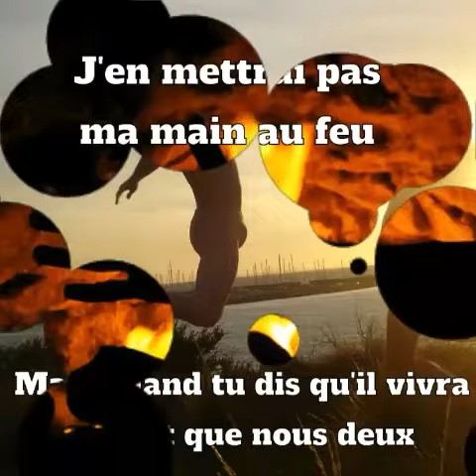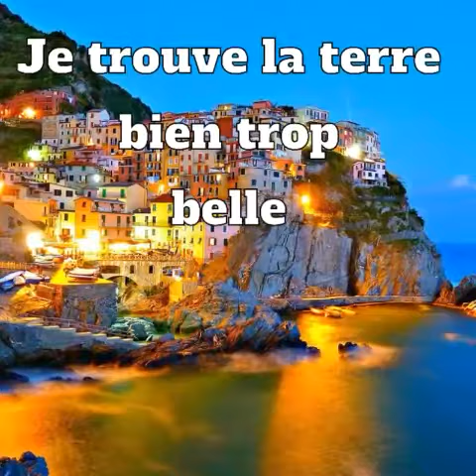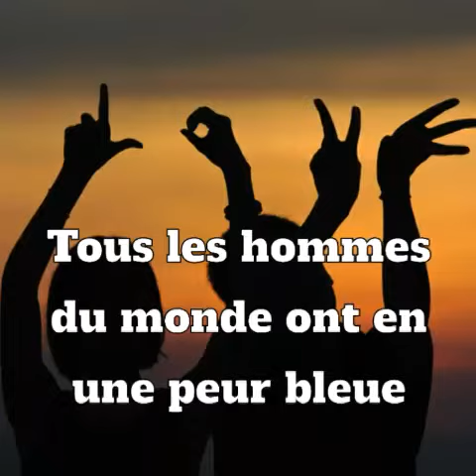Ma main au feu / voix Dominique Brené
Ma main au feu / Michel Mallory parolier